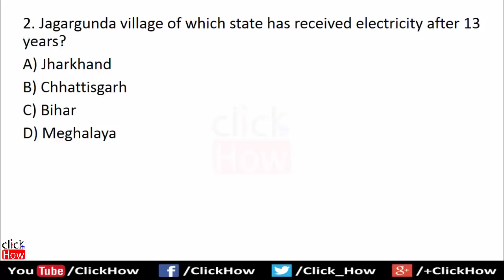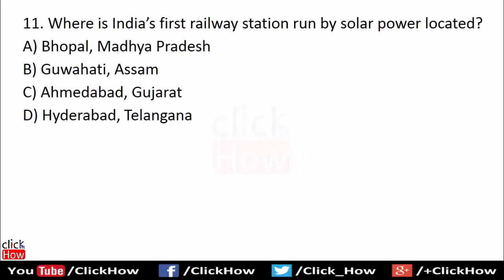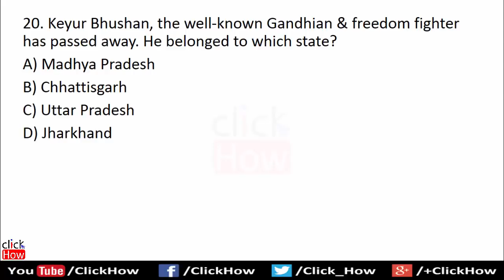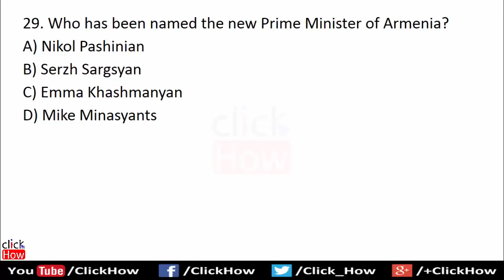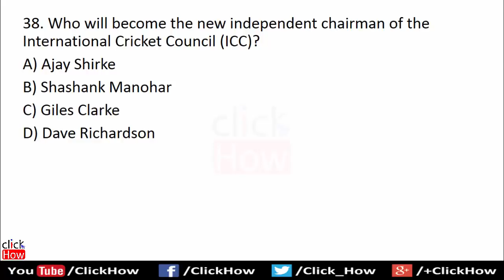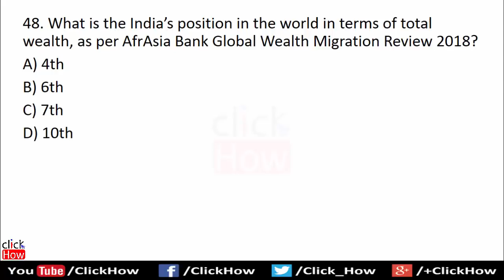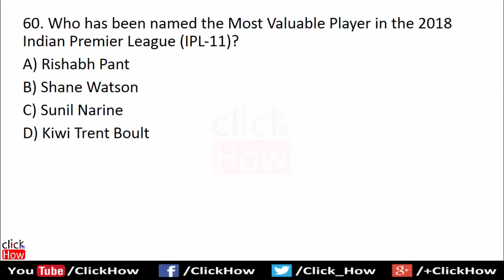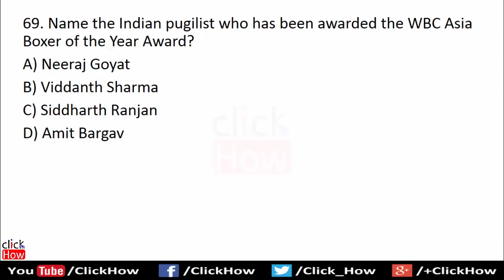Important May 2018 Current Affairs Quiz Question with Answers | Test Your Knowledge | Click How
70 Most Important Current Affairs of May 2018 month Quiz in English for Competitive exams and Government exams.

≺ Click How ≻